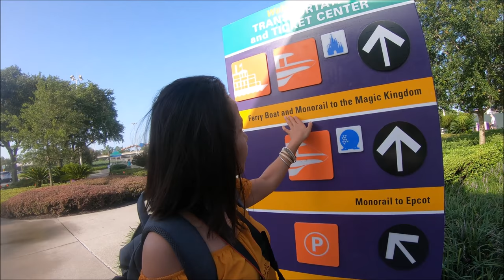DISCOVER THE INSIDE OF MAGIC KINGDOM PARK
This place is so magical and fantastic. SO much things to do, to see and to enjoy. Thanks.